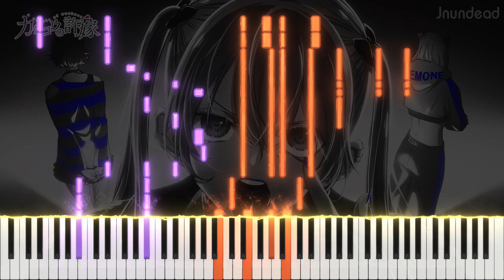【カッコウの許嫁 ED 1】四角運命 (フル) ピアノアレンジ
Ok. this is. the REAL LAST arr. of this season. Damn!!! this song is banger!
So many 7th, 9th chords and gliss lol.

曲名: 四角運命
アニメ/ソース: カッコウの許嫁

歌: 三月のパンタシア

使用ソフトウェア: Sibelius Ultimate, SeeMusic, Vegas Pro

kakkou no iinazuke ed piano
kakkou no iinazuke ed full
shikaku unmei piano
カッコウの許嫁 ed
カッコウの許嫁 ed フル
カッコウの許嫁 ed ピアノ
四角運命 ピアノ
a couple of cuckoos ed piano
cuckoo's fiancee ed
รักอลวนคนสลับบ้าน ed